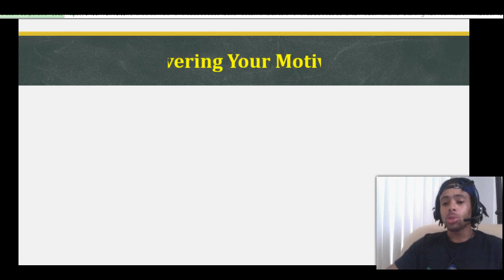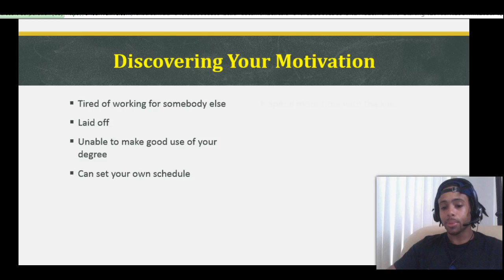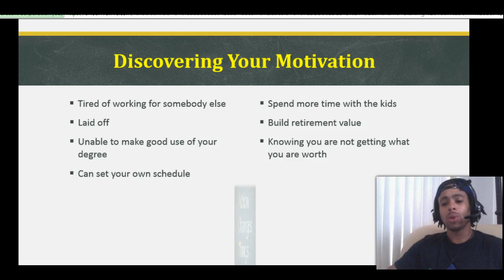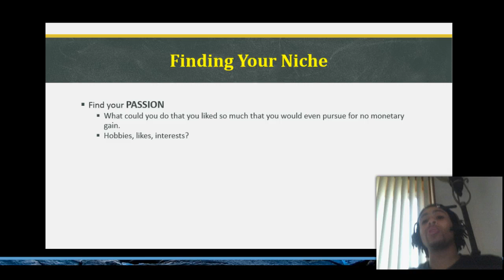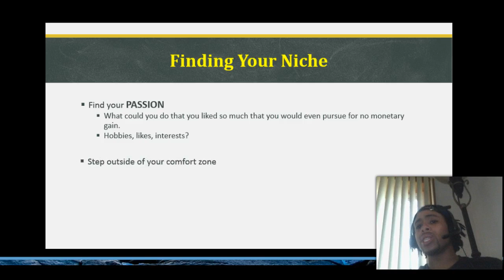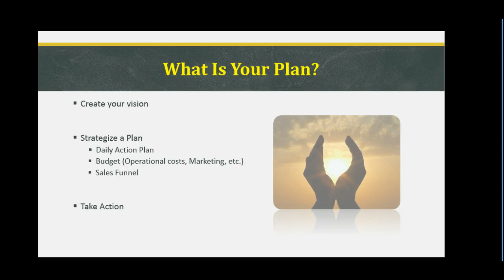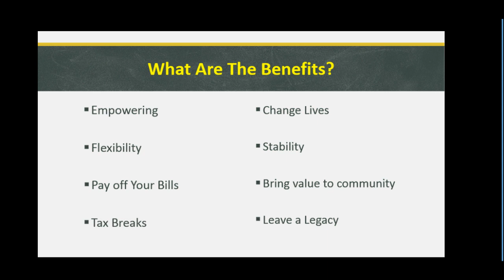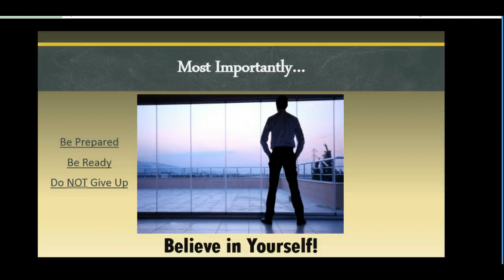Motivation to Start your own Business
"Just Get up & Do it Stop Wasting Time" - Stanley Walker

The time is now to take action on the things that are manifesting in our universe.